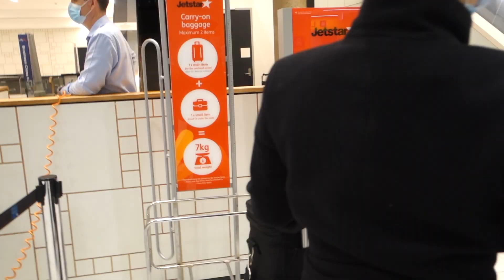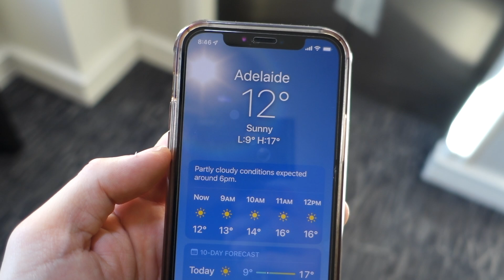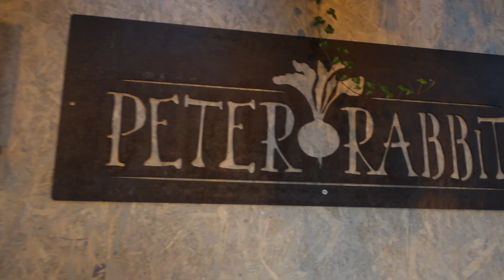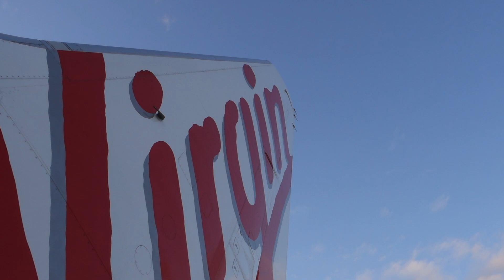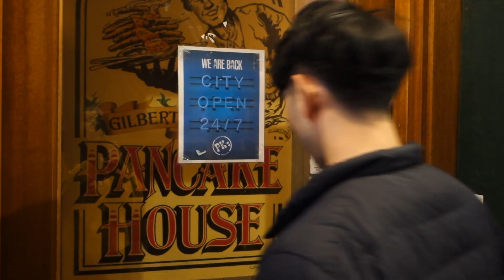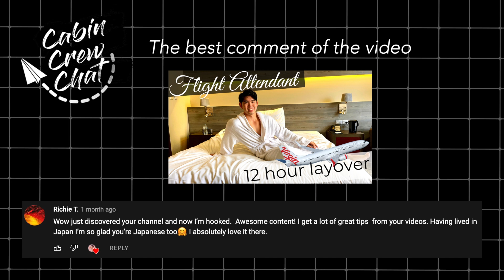Finally flying with Momo Adelaide Layover Virgin Australia cabin crew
🎼 Music

Ending music by Prod. Riddiman - I hope you like me

After 18 months of waiting, Momo and I finally got to fly together for the very first time to a 3 day trip to Adelaide on Boeing 737-800. Working with your best friend (previously Emirates cabin crew) is seriously so fun! We visited Adelaide's must visit cafe - Peter Rabbit cafe, Adelaide central market and the Pancake Kitchen that's open 247. We hope you enjoy following us on our work trip and give you a glimpse of flight attendant's work life.